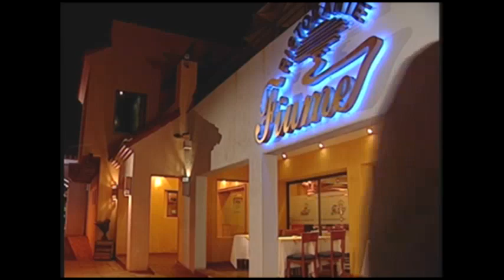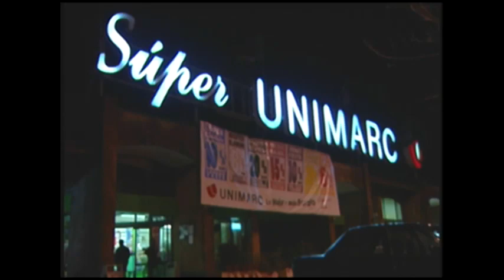Sabor a Ti 93